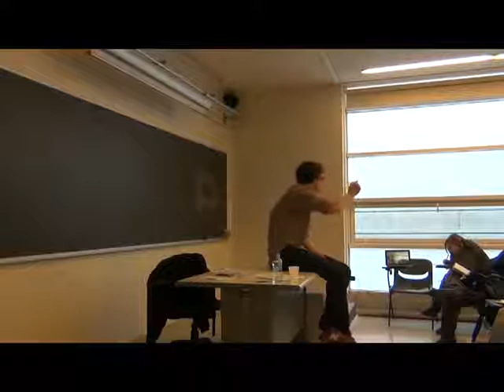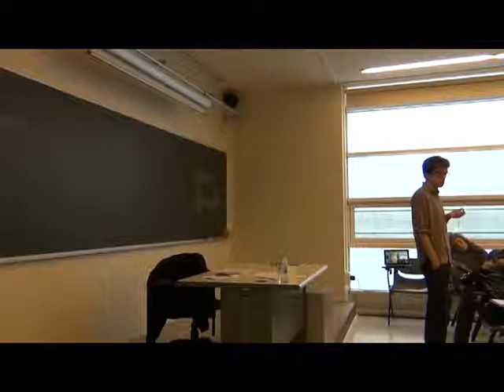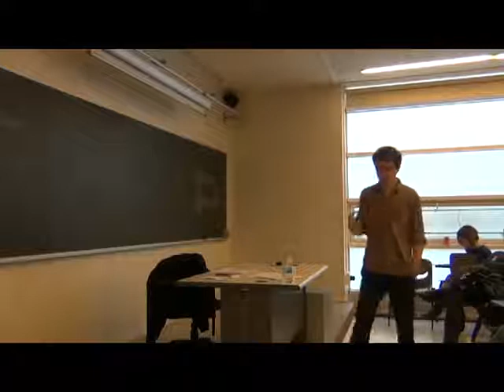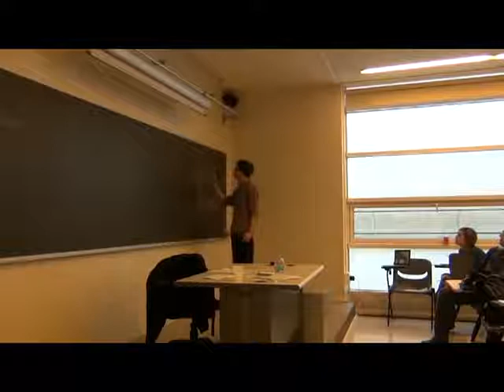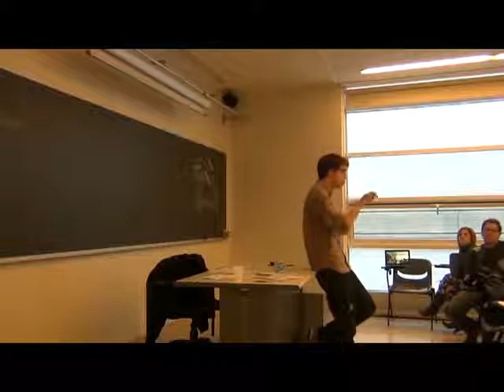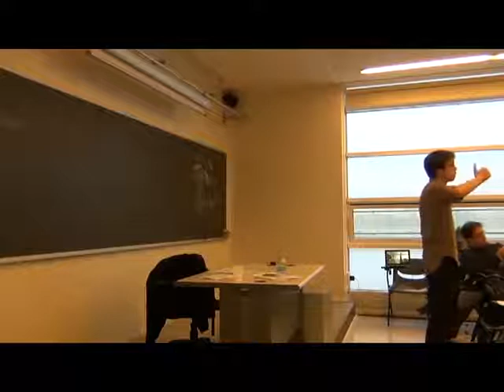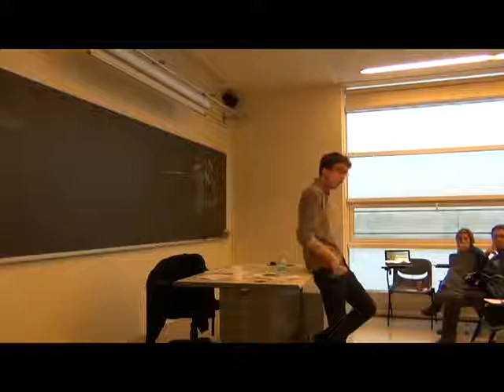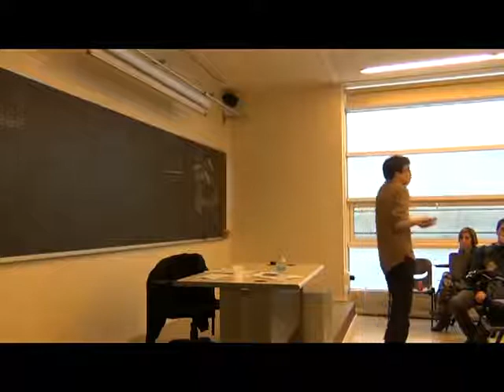Iñigo Errejón Seminario Hegemonía y Discurso III